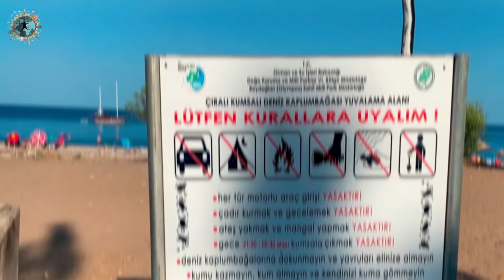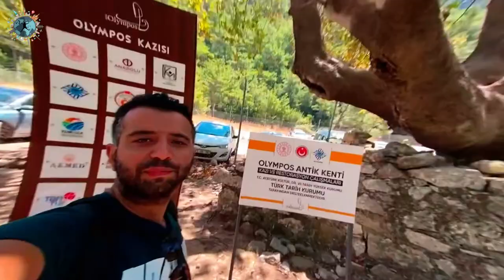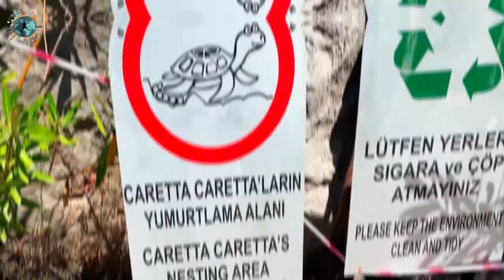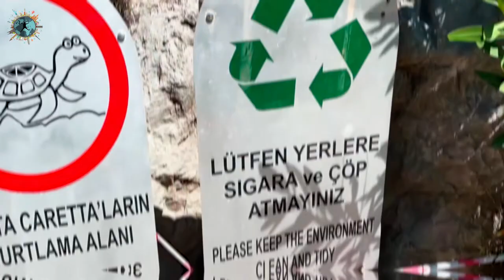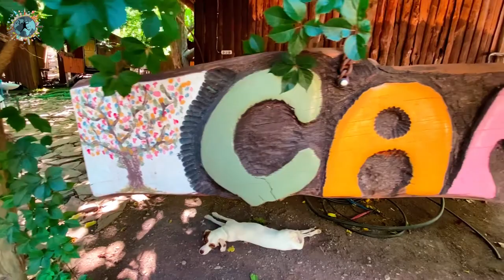Olimpos, Çıralı, Tahtalı Gezi Videosu | Ekonomik Tatil Arayanların Buluşma Noktası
Merhabalar, Antalya'nın tarihi, turistik ve doğal mekanlarını anlattığımız video serimize devam ediyoruz. Bu kez Antalya'nın en ünlü sahil bölgesi olan özgür ruhlu Olimpos ve Çıralı sahillerini en ince detayına kadar anlattım. Bunların dışında ülkenin en ünlü teleferiklerinden biri olan Tahtalı Dağı'nda teleferik deneyimini de yine bu videoda bulabilirsiniz. Bir sonraki videomuzda da Adrasan  bölgesi ve Suluada Tekne Turları gelecek.

00:00 Açılış Bölümü
00:18 Çıralı Sahili
02:00 Olimpos Antik Kenti
04:45 Olimpos Sahili
05:50 Tahtalı Dağı ve Teleferik
07:50 Olimpos Çamlık
09:45 Kapanış